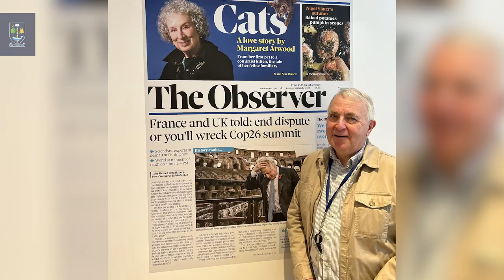UofG Alumni Spotlight | Robin McKie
We caught up with award-winning journalist and author Robin McKie at his London Observer office, where he has worked for the past 40 years. As Science and Environment Editor, Robin shares how his science degree helped inform his career, what being editor of the Glasgow Guardian meant to him, favourite memories from Glasgow, and top tips for students looking for a career in journalism.

To celebrate the 90th anniversary of the Glasgow Guardian, catch up with editors past and present (Robin included!) in our avenue article